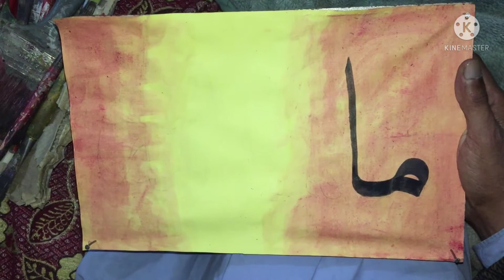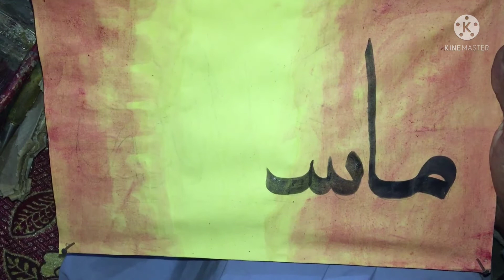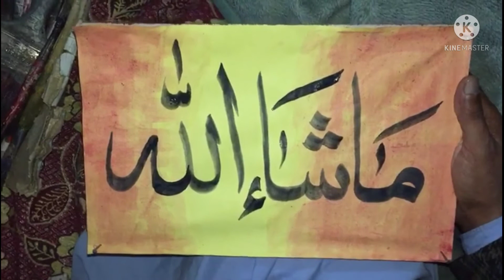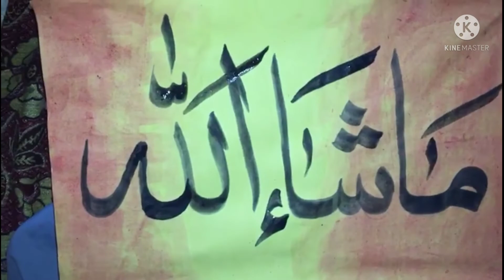how to write ma sha allah in arbic calligraphy/islamic calligraphy.